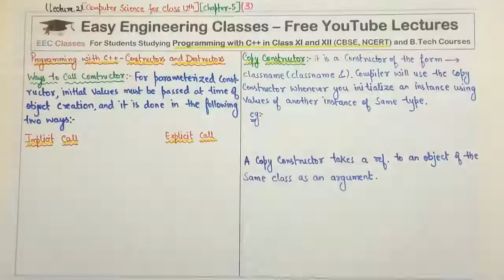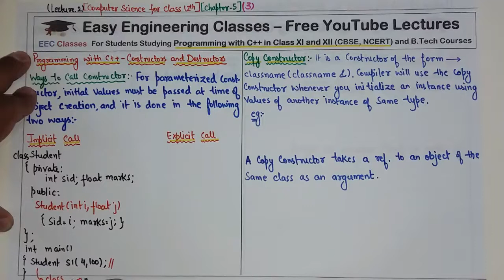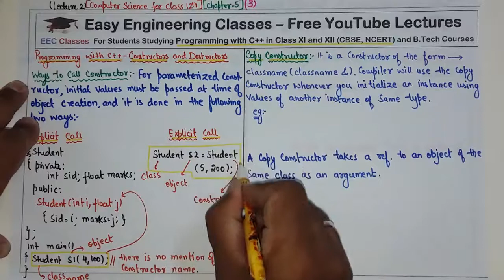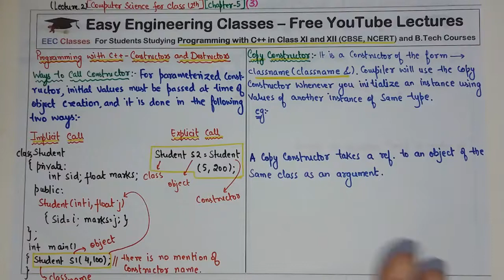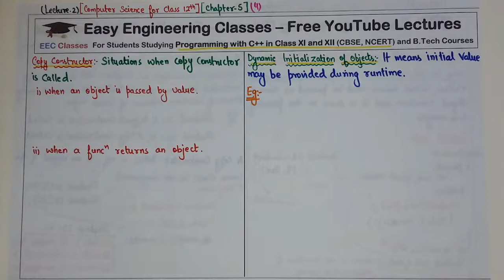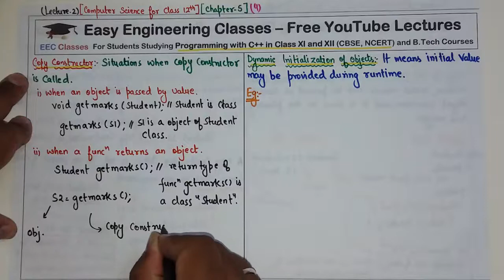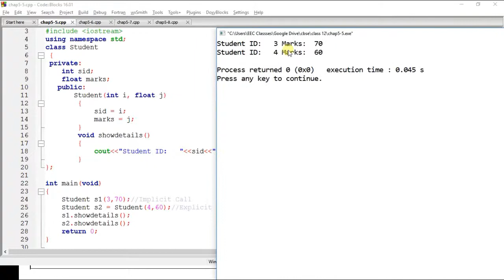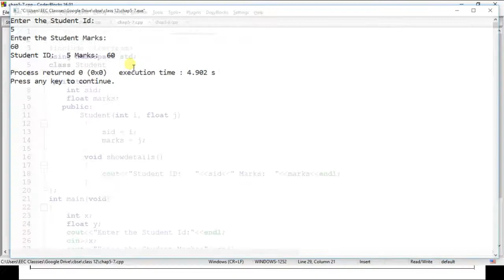C++ Copy Constructor Lecture in Hindi - Ways to Call, Dynamic Initialization of Objects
C++ Tutorial in Hindi – Copy Constructor, Ways to Call, Dynamic Initialization of Objects with Programming Example

C++ Lectures in Hindi
C++ Tutorial for Beginners in Hindi
Programming with C++ for CBSE, NCERT
Class 12th Programming with C++

Links for GATE/UGCNET/ PGT/ TGT CS Previous Year Solved Questions